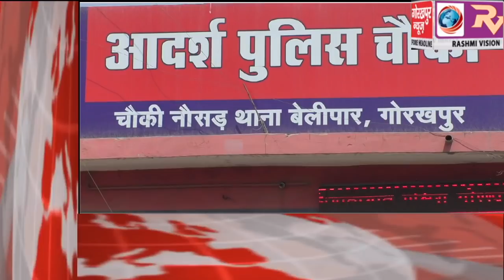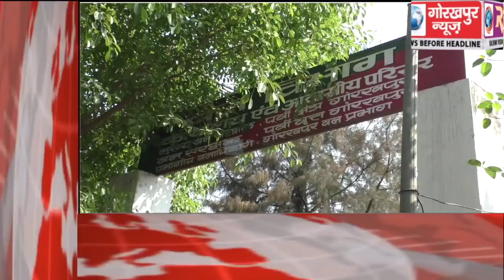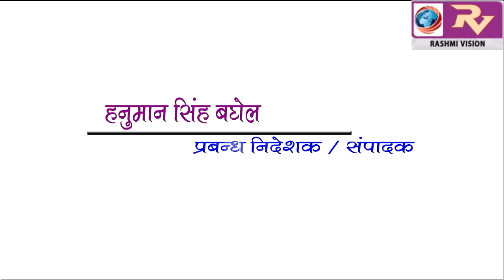GORAKHPUR NEWS Headline -27-03-2019